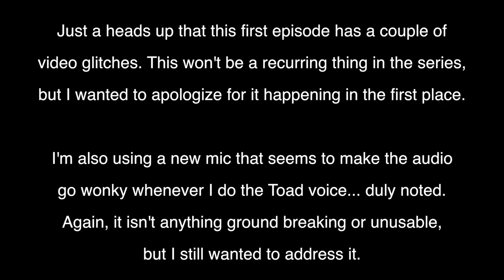Mario & Luigi: Partners in Time - Episode 1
TIME for a new Let's Play! .what? Too obvious?